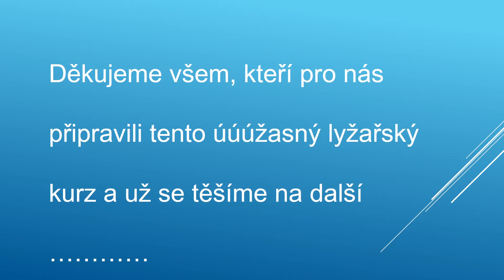Lyžáček I. stupeň + videa